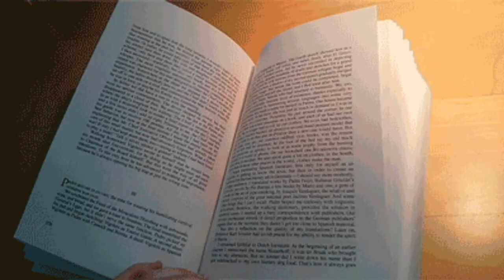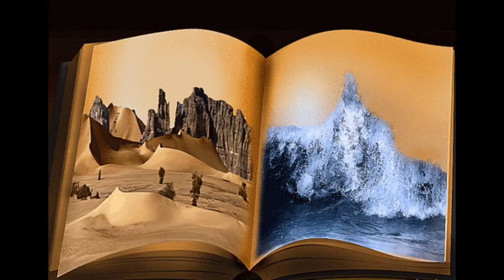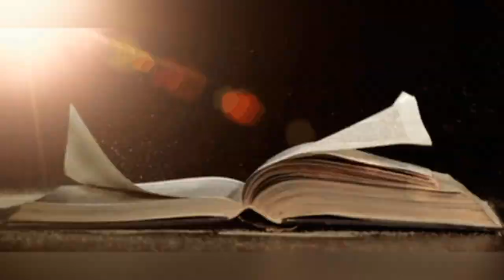Слова. Автор Вадим Шефнер. Стихи о жизни.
Современная поэзия. Стихи Вадима Шефнера

Музыка в видеоролике: Афганские песни - Афганистан (minus)